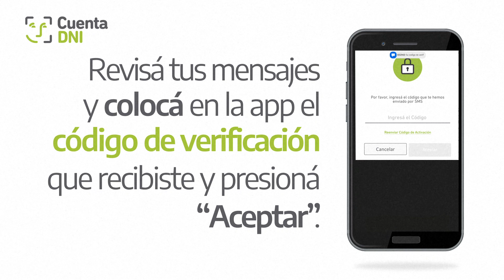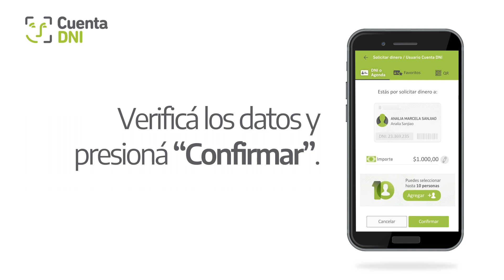Banco Provincia | Buenos Aires | Tutorial | Cuenta DNI | Cómo enviar y solicitar dinero a contactos